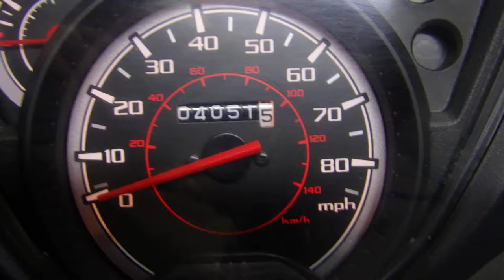Honda Vision Engine Running 4051 Miles